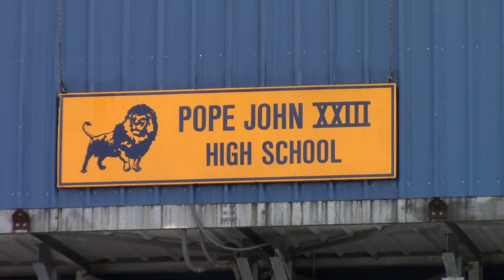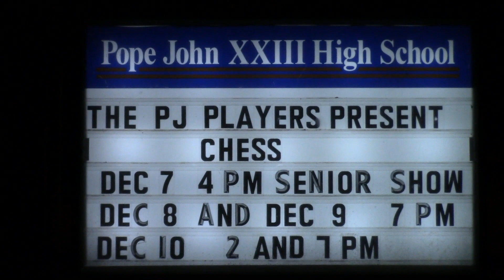2022-2023 Pope John Lions Wrestling Team Preview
The following is a team preview video on the Pope John Lions wrestling team from Pope John High school in Sussex County, NJ.